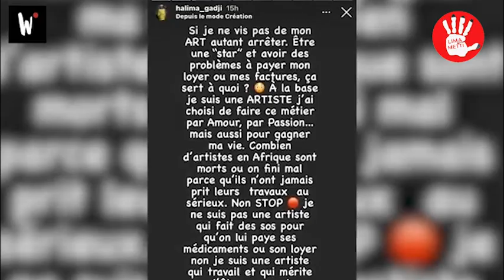Fausses célébrités, manque d'argent, tour leudeum : Pourquoi Marième Dial a claqué la porte?